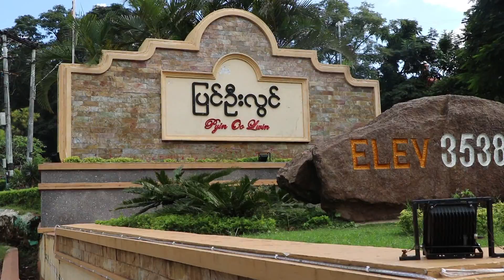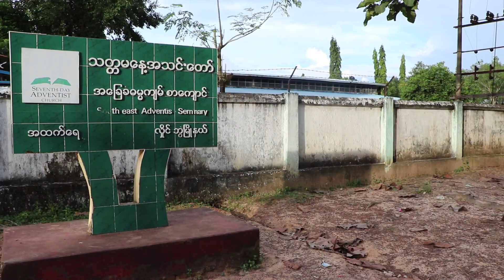115th Years Anniversary Part 4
Myanmar Church History by MYUM Media